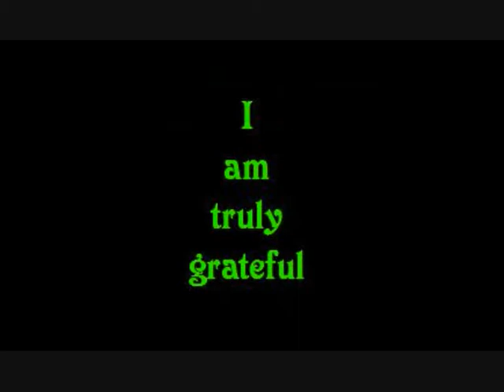VERNHAM DROOLTIDE by THE SALIVATION ARMY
It's Christmas time in Vernham, and outside his Butcher's Shop; Master Butcher Dick Sperling is suitably disgruntled that 'The Salivation Army' (yes SALIVATION not SALVATION) have chosen his shop to parp out the premiere of their latest ditty 'Vernham Drooltide' for charity. Indeed, the Right Dishonourable Reverend David Parsworthy is taking advantage of this situation by shaking his 'Save All Faiths' Church Door Fund' box in the hopes that he might just be able to scrape up enough cash for the odd stiff one or three in the local hostelry 'The Grummet and Nut'.
After a couple of rough renditions of their new Christmas Boogie; this quasi quintet will put down their brass instruments of torture and retire to the very same pub to warm up a wee bit. Shortly after, providing their instruments haven't been stolen or run over by a very convenient steamroller; they will return to replay their new tune in a sort of fashion, possibly backwards or even sideways!
I'd like to take this opportunity to thank all that have supported me and my little book 'The Vernham Chronicles' -- and to those of you who haven't paid the slightest interest in my book, I'd like to thank you also for not buying my book! (Just as well because you'd probably have given me a bum review anyway you rotten swines!)

Have a very Happy Christmas and an extremely fantastic and successful New Year Chums!

Lotasalove,

John :-) xxxxxx